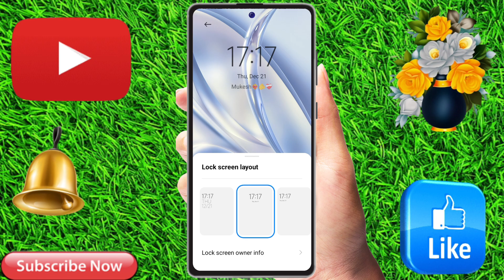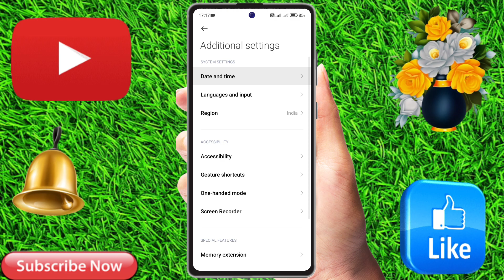How to date and time in redmi note 13 pro ll redmi note 13 pro me date and time set kaise kare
How to date and time in redmi note 13 pro ll
redmi note 13 pro me date and time set kaise kare